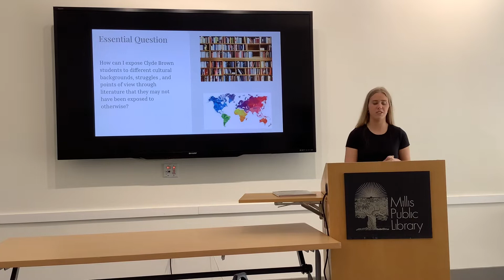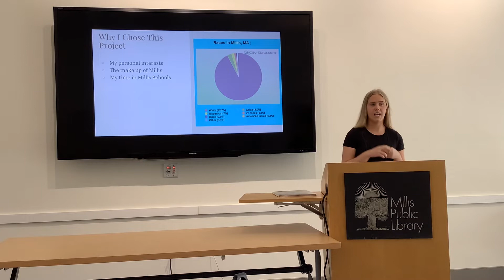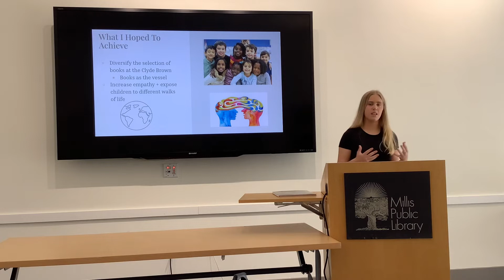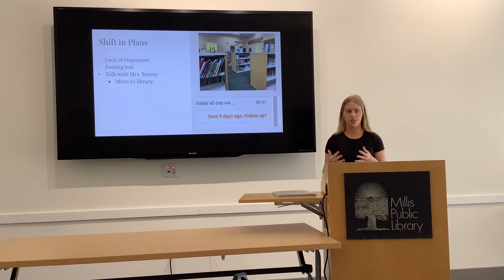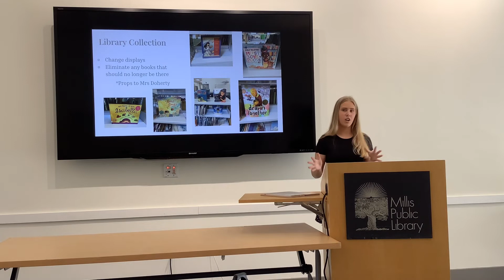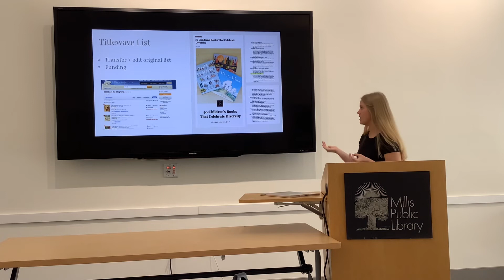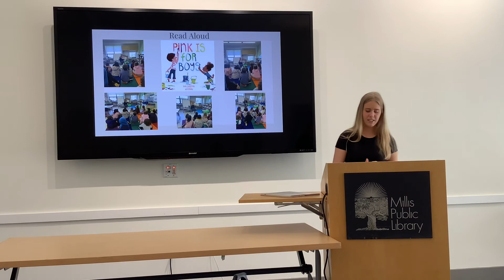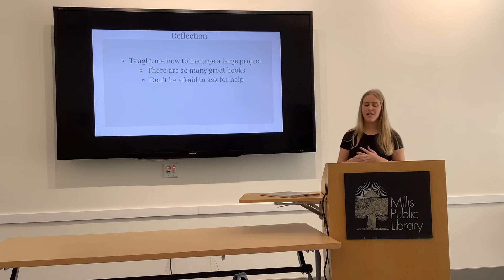Megan Johnston 2022Senior Project